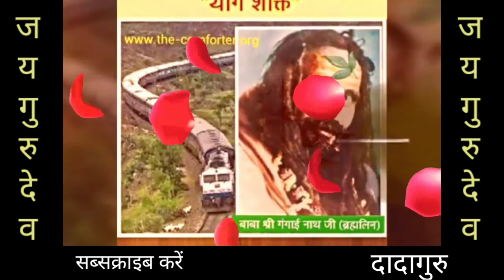Ramlal ji siyag ka bhajan | ramlal ji siyag mantra | रामलाल जी सियाग का भजन | dadaguru | जय गुरुदेव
Ramlal ji siyag ka bhajan | ramlal ji siyag mantra | रामलाल जी सियाग का भजन | dadaguru |

ध्यान की विधि :- खुली आँखों से 2 मिनट तक सदगुरुदेव सियाग की फोटो को देखे। मन ही मन गुरुदेव से 15 मिनट ध्यान लगाने की प्रार्थना करें। अब आँखें बंद कर के गुरुदेव की फोटों को दोनों आँखों के मध्य आज्ञा चक्र (जहाँ तिलक
या बिंदी लगाते हैं) पर याद करें और साथ ही पूरे 15 मिनट तक बिना होठ या जीभ हिलाये मन ही मन गुरुदेव के दिव्य संजीवनी मंत्र का मानसिक जाप करें। इन 15 मिनट के दौरान कुण्डलिनी शक्ति के जाग्रत होने से यदि कोई यौगिक क्रिया हो तो घबरायें नहीं ,यह यौगिक क्रिया 15 मिनट पुरे होते ही अपने आप बंद हो जायेगी। इस तरह सुबह व शाम दोनों समय 15-15 मिनट खाली पेट गुरुदेव का ध्यान करते रहें इस भजन को सुनते हुए और अपनी किसी भी समस्या के समाधान के लिए गुरुदेव
से करुण प्रार्थना करें।

।। जय गुरुदेव ।।

दादागुरु के भजन
जय दादागुरु
रामलाल जी सियाग
रामलाल जी
रामलाल जी सियाग के भजन
दादागुरु की वाणी
रामलाल जी सियाग की वाणी
दादागुरु‌ रामलाल जी सियाग
दादागुरु रामलाल जी सियाग के भजन
रामलाल जी का गाना
रामलाल जी सियाग की आरती
रामलाल जी महाराज के भजन
ramlal ji siyag sanjeevani
Mantra
ramlal ji siyag ki aarti
ramlal ji siyag gurudev
ramalji
ramlal ji siyag
ramlal ji siyag Mantra
ramlal ji siyag bhajan
ramlalji
ramlal ji siyag
ramlal ji siyag ke bhajan
dadaguru ke bhajan
jai dadaguru
Ramlal ji siyagh
Ramlal ji siyagh ke bhajan
Dadaguru ki vaani
Ramlal ji siyagh ki vaani
Dadaguru Ramlal ji siyagh
Dadaguru Ramlal ji siyagh ke bhajan